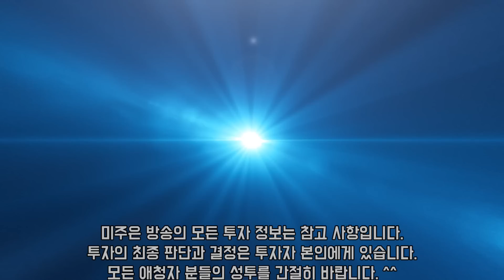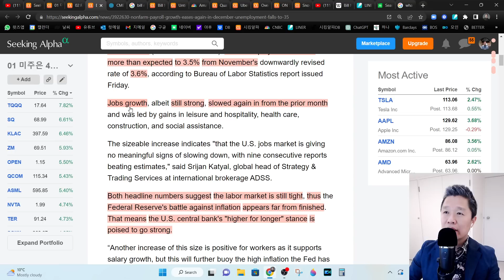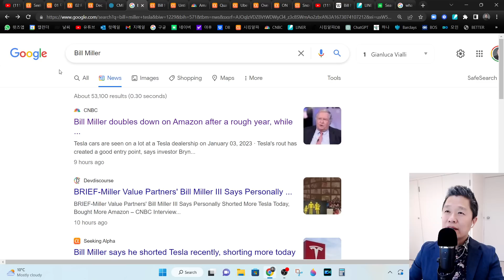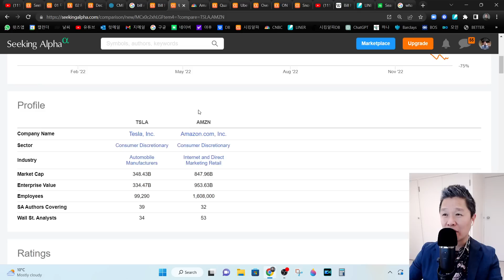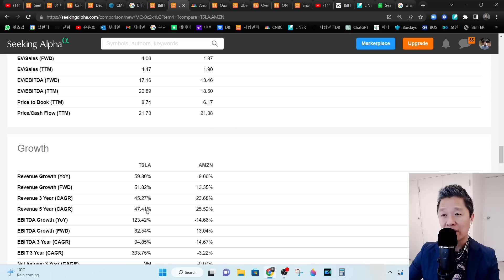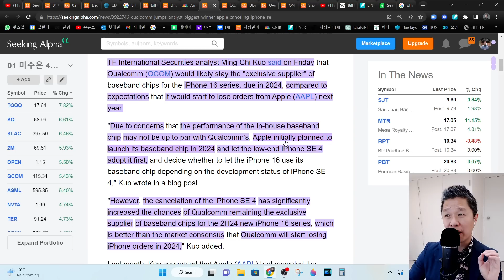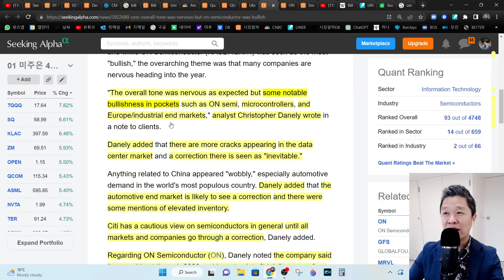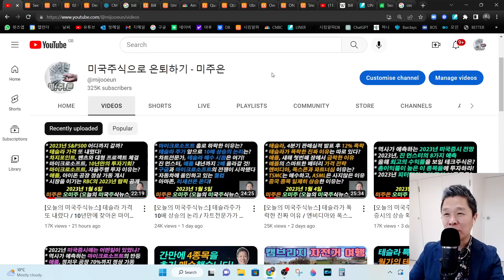[오늘의 미국주식뉴스] 전설적 투자자 빌 밀러, 테슬라 공매도! / 테슬라 팔고 아마존 사라? / 애플발 호재로 상승한 퀄컴 / 우버 호재 / 나홀로 호황을 맞이한 반도체 기업은?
✅ 시킹알파 프리미엄 1년 멤버십 50% 할인 링크

00:00 미주은 (미국주식으로 은퇴하기) 오프닝
00:44 미국증시시황
01:54 12월 고용보고서 상세분석
05:48 CME 연준 기준금리 전망
06:36 빌 밀러, 테슬라 공매도
09:02 테슬라 주식 vs 아마존 주식
14:09 퀄컴 주식 전망
16:44 우버의 호재
18:19 나홀로 호황을 맞이한 최고의 반도체 기업